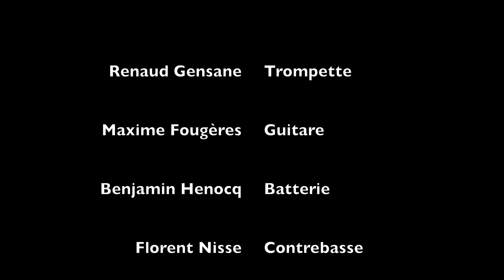Baptiste Herbin au Sunset Sunside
Au saxophone Alto, Baptiste Herbin joue le bec A5 chambre Small (Série V16)  avec des anches JAVA n°3 et une ligature Vandoren Klassik.
Au Soprano, Baptiste joue le bec S6 (Série V16) avec des anches JAVA rouge n°3 et une ligature Vandoren M/O Gold.

Après le succès de son premier album Brother Stoon, le saxophoniste Baptiste Herbin revient avec un nouvel opus interférences prévu pour Septembre 2015.
En avant-première, voici des extraits de cet album en concert au Sunset Sunside Paris qui a eu lieu début mars 2015.
Baptiste a réuni un Quintet de qualité avec Renaud Gensane à la trompette, Maxime Foucher à la guitare, Sylvain Romano à la contrebasse et Benjamin Henocq à la batterie.
Retenez bien sortie prévue Septembre 2015, Interférences avec le quintet de Baptiste Herbin.